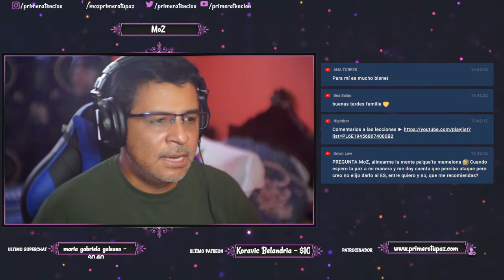ESTO ES LO HAGO CUANDO ME CUENTAN PROBLEMAS DESDE UN CURSO DE MILAGROS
Bitcoin ► 1HJPnttiWJp1JH8vEwjURC5gP7r2Uj3GxY